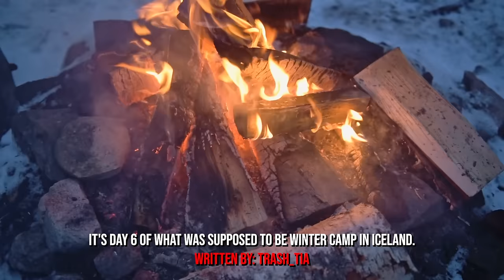"Something Sinister Lurks In The Remote Wilderness Of Iceland" Creepypasta